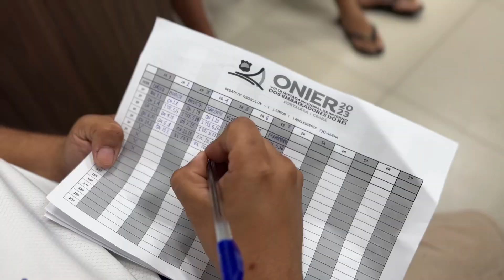8ª OLIMPÍADA NACIONAL DE INVERNO DOS ER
O estado do Ceará recebeu a 8ª edição da Olimpíada Nacional de Inverno dos Embaixadores do Rei, de 08 a 10 de junho, no Centro Urbano de Cultura José Walter, em Fortaleza.

Evento teve 860 inscritos e um público geral de 2000 pessoas nos 3 dias de programação. Ao todo, 14 Convenções Estaduais foram representadas:

Convenção Batista Baiana; Convenção Batista Carioca; Convenção Batista Cearense; Convenção Batista Fluminense; Convenção Batista Goiana; Convenção Batista Maranhense; Convenção Batista Meio Norte do Brasil; Convenção Batista Norte Rio-Grandense; Convenção Batista do Estado de São Paulo; Convenção Batista do Pará; Convenção Batista de Pernambuco; Convenção Batista Piauiense; Convenção Batista do Planalto Central; e Convenção das Igrejas Batistas Unidos do Ceará (hospedeira).

A próxima edição do evento será em 2027, em Goiás.